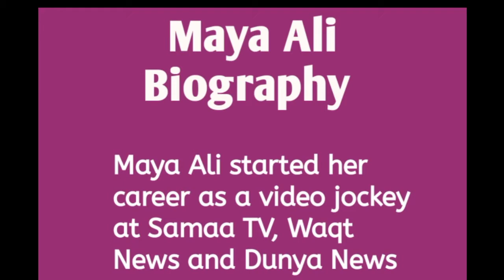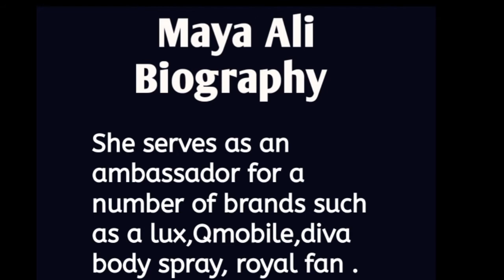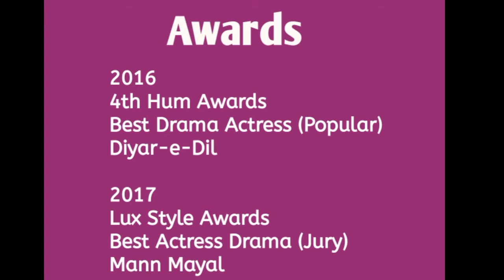Maya Ali Full Biography | Actress Maya Ali Career | Pakistani Drama | Showbiz | Lollywood | Sanam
Maya Ali is the top pakistani actress
Sher born in lahore and she also graduated from lahore college.
 Full Biography | Actress Maya Ali Career | Pakistani Drama | Showbiz | Lollywood | Sanam